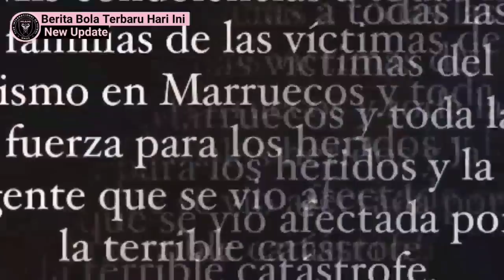KOCAK‼️Messi Dikritik karena Tak Nyanyikan‼️Messi Arsitek Utama Argentina‼️Haaland Menantang Messi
Nicolás Stefanelli
24 DF Amerika Serikat Ian Fray
26 MF Brasil Gregore
27 DF Ukraina Serhiy Kryvtsov
28 MF Republik Dominika Edison Azcona
29 GK Amerika Serikat CJ dos Santos
30 MF Argentina Benjamin Cremaschi
31 DF Kanada Kamal Miller
32 DF Amerika Serikat Noah Allen
33 DF Argentina Franco Negri
35 FW Kolombia Felipe Valencia
41 MF Honduras David Ruiz
49 FW Haiti Shanyder Borgelin
99 GK Amerika Serikat Cole Jensen
10 FW Argentina Lionel Messi

Argentina
Inter Miami
Nicolás Stefanelli
DF Amerika Serikat Ian Fray
MF Brasil Gregore
DF Ukraina Serhiy Kryvtsov
MF Republik Dominika Edison Azcona
GK Amerika Serikat CJ dos Santos
MF Argentina Benjamin Cremaschi
DF Kanada Kamal Miller
DF Amerika Serikat Noah Allen
DF Argentina Franco Negri
FW Kolombia Felipe Valencia
MF Honduras David Ruiz
FW Haiti Shanyder Borgelin#GK Amerika Serikat Cole Jensen
10FW Argentina Lionel Messi